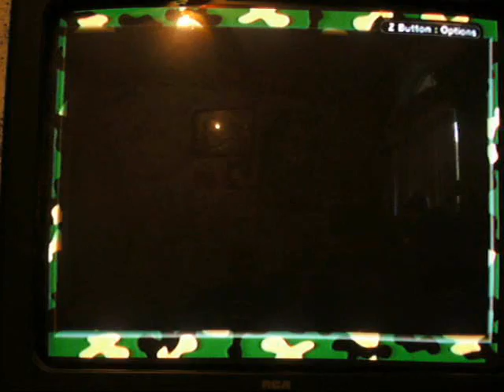Pokemon leaf green episode 1 my First! pokemon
in this episode we do the boring start off stuf